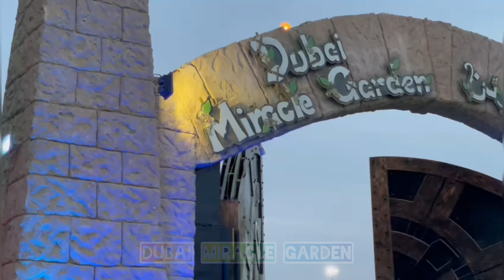DUBAI MIRACLE GARDEN | flower world | Mesmerising feeling |ALHAMDULILLAH enjoyed